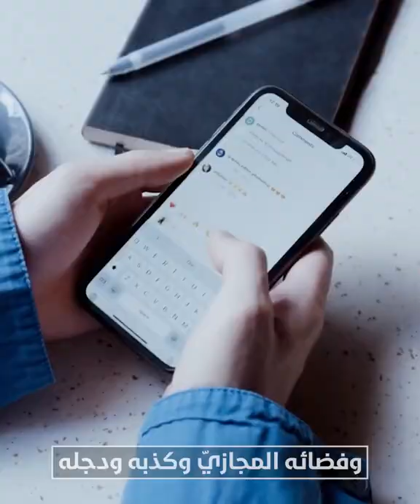هدف الثقافة الغربيّة I السيد هاشم الحيدري